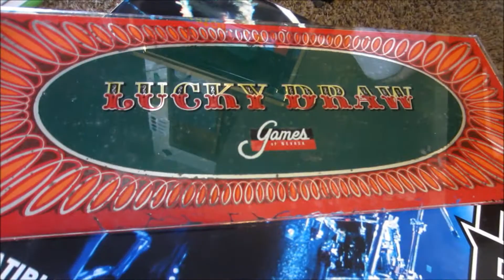TTT - Today's Haul #28 [Model Behavior] 4.11.16